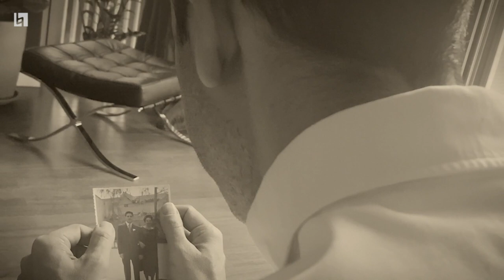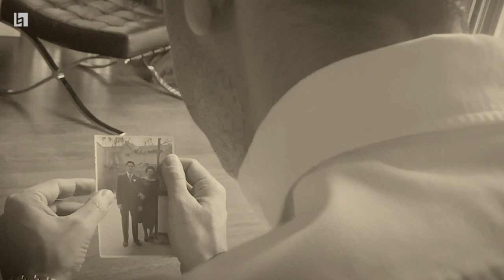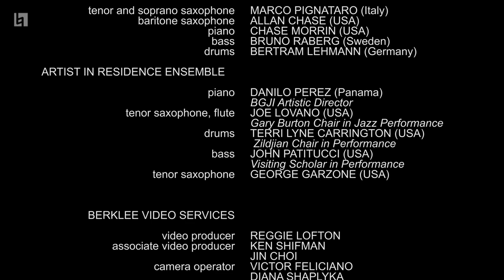BGJI 12 Annual Jazz Summit - A Tribute to Chick Corea and Ralph Peterson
The 12th Annual Berklee Global Jazz Institute (BGJI) Summit will premiere at 8pm on Monday, January 10, 2022 as part of the 2022 Panama Jazz Festival. The virtual concert is a tribute to legends Chick Corea and Ralph Peterson and will feature the BGJI Artist Ensemble (Danilo Pérez, Terri Lyne Carrington, Joe Lovano, George Garzone and John Patitucci); the BGJI Faculty Ensemble (Allan Chase, Chase Morrin, Bruno Raberg, Bertram Lehmann, and Marco Pignataro); and four BGJI graduate ensembles (class of 2021) with special guests Rick Di Muzio, Patricia Pérez, Nadia Washington, and Anastassiya Petrova.